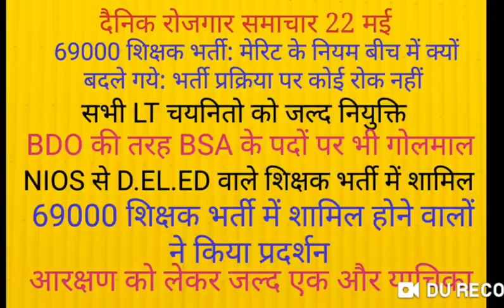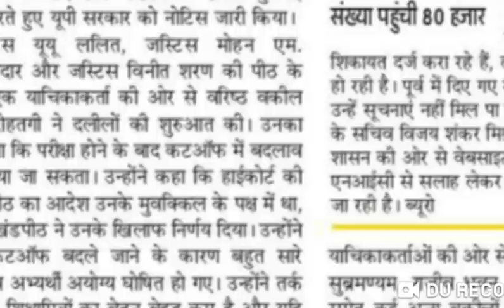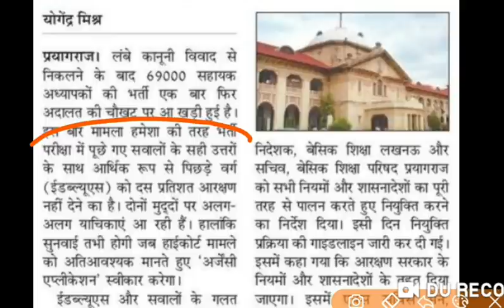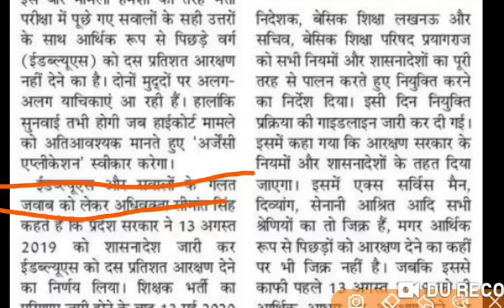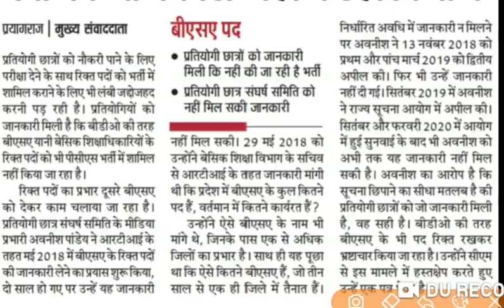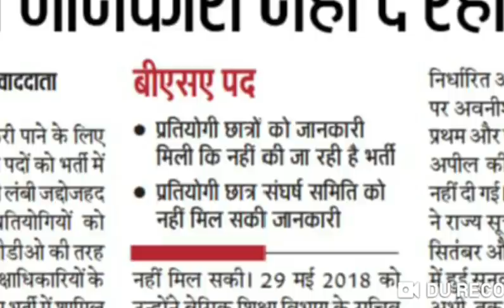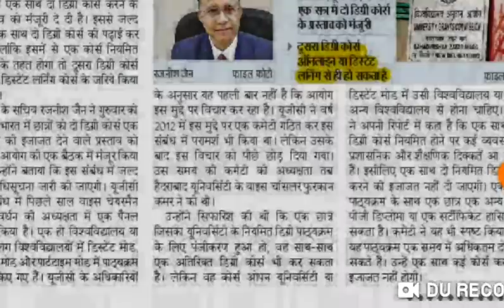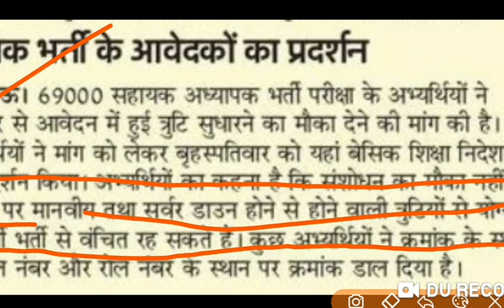69000 teacher RECRUITMENT UPPSC NEWS 69000 शिक्षक भर्ती